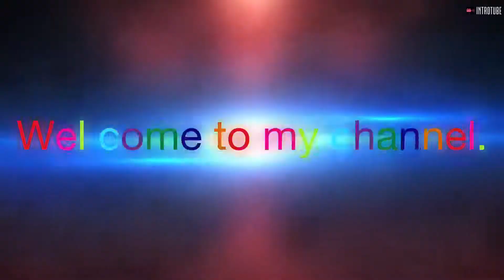wonderful and Beautiful cotton plant cum flower muggu very wonderful and easy to put